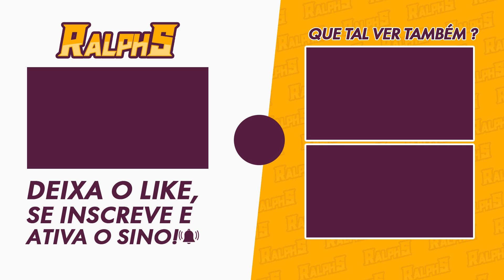Genshin Impact: Evento - Vigilância do Mar - Dia 1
Neste vídeo, vamos ver o primeiro dia do evento Vigilância do Mar.